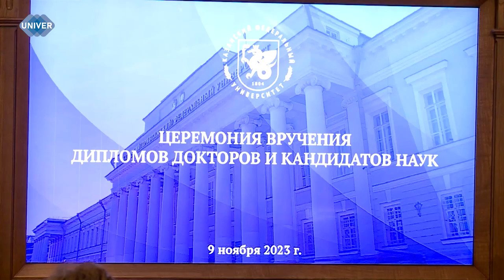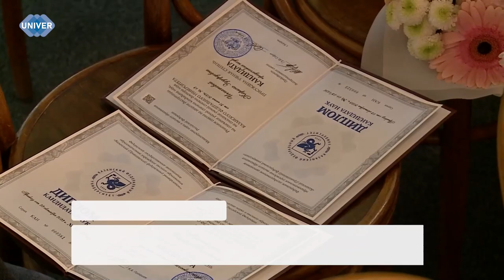НАУКА В НАДЁЖНЫХ РУКАХ!